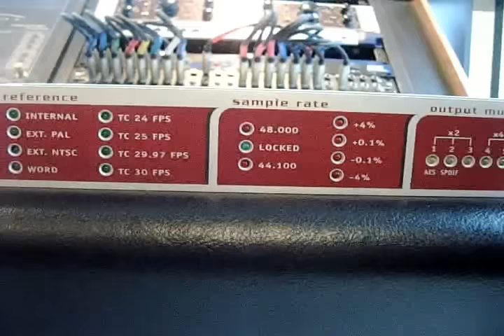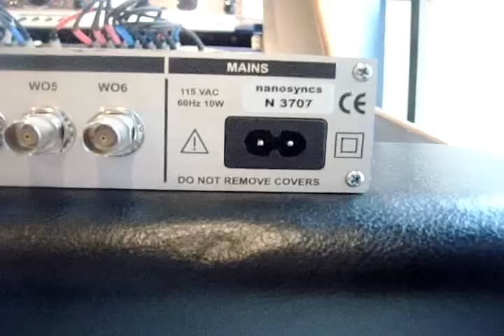Rosendahl Nanosync Digital Audio Clock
Nanoclocks is a word clock distributor with integrated audio master clock generator...